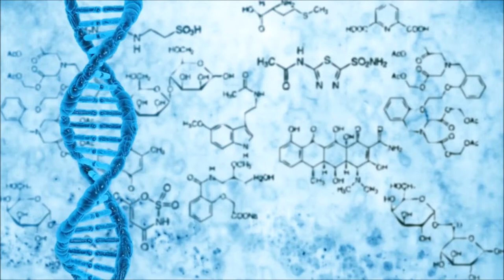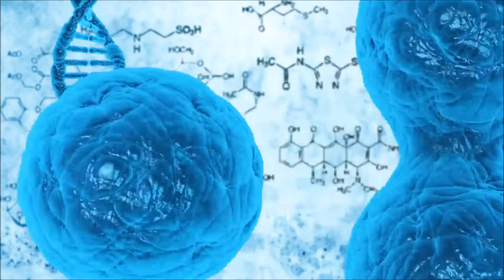O QUE VAI ACONTECER NO MÊS DE ABRIL DE 2019 - DICAS ESPECIAIS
Estamos na Era da Regeneração Planetária, vivendo os aspectos da Lei da Transmutação e com isso muitas transformações estão acontecendo em nossas vidas. Assista os principais aspectos e fenômenos que irão ocorrer no mês de Abril de 2019 e acompanhe os próximos vídeos.

• EVENTOS INESPERADOS
• ENERGIA CRIATIVA EM ALTA
• O PASSADO ATENDENDO AO FUTURO

 NO MÊS DE ABRIL seremos mergulhados de volta em uma sensação de espaço e energia criativa ou de força vital. Mas para aqueles que estão particularmente paralisados pela sobrecarga - será muito importante se concentrar no apoio de si mesmo no próximo mês. Então não se agrade se você está se sentindo muito, se movendo através de você. Todo mundo está sentindo isso!

isso tem a ver com a intensidade energética - saibam que isso também passará.

Apenas lembre-se, dentro de todos esses altos e baixos, você está se movendo. Mas todos nós também estamos.

Seja bom para si mesmo em abril.

UCX1xA0wJkaB7Z_tUFhMVXWQ

▶Links recomendados

▶ Sparkle @dicasdami

Programas que uso:
▶ Moviemaker

Equipamentos que uso:
▶ Camera: Iphone 6
▶ Microfone: Kit Microfone Lapela + Adaptador Celular Smartphone Youtuber
▶ Iluminação: 2 lampadas de 45W / 5500K